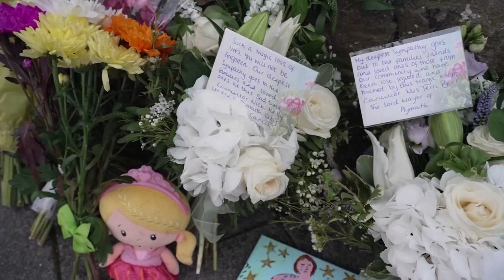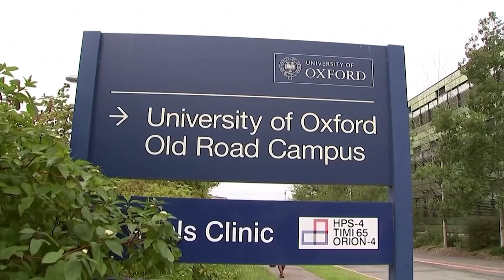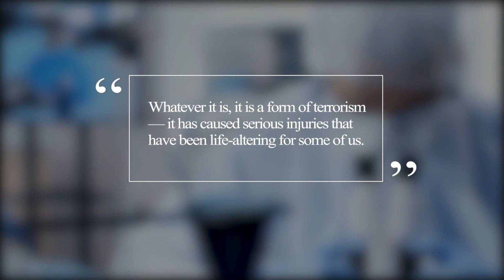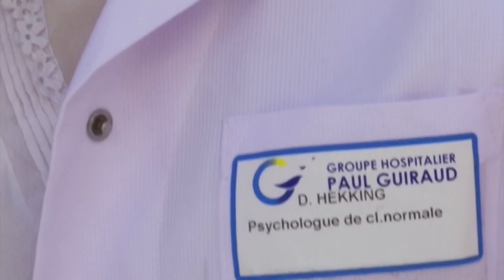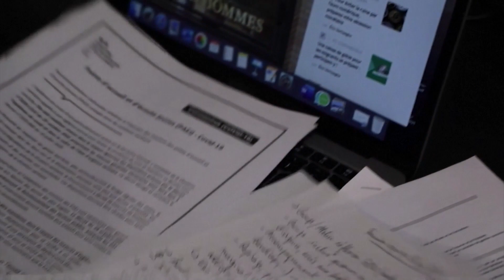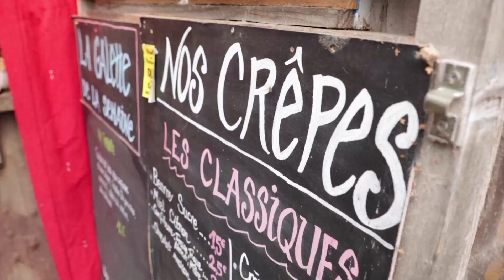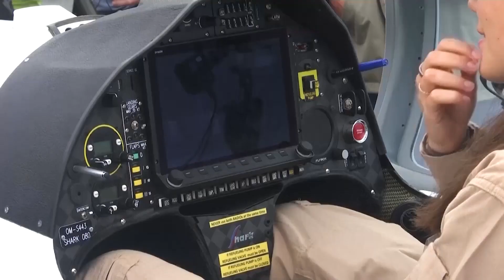Kabul Evacuation: No UK Planes Leaving Empty; EU Presses On With Evacuations | NTD UK News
NTD UK News Full Broadcast: 19 August 2021

Kabul Evacuation: No UK Planes Leaving Empty
EU Presses on With Afghanistan Evacuations
Plymouth Gunman Argued With Mum Before Attack
Double-Jabbed Can Still Spread Delta Variant
Hybrid Working Expert: Finding a Better Way
WSJ: Havana Syndrome at Berlin U.S. Embassy
Thousands Protest COVID-19 Jab Measures in Riga
French Doctor Resists Jab Despite Job Risk
French Police Tighten Health Pass Checks
Rural French Cafe Owner Risks Jail Over Pass
Teenager Sets Off on Round the World Flight